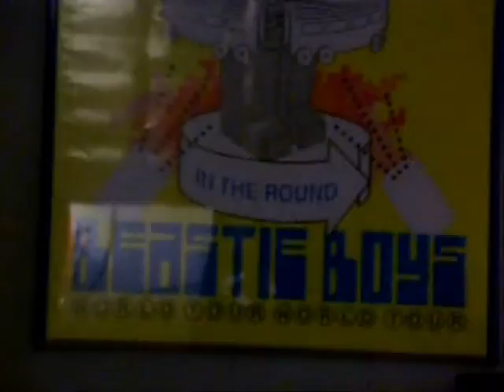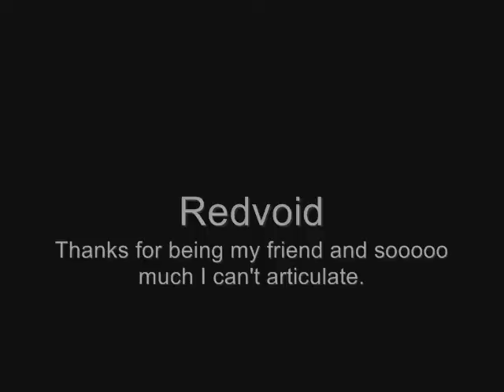Nerdcore News 05/24/07 - Funky49 (Part 4!)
The final part - Funky49 answers our questions.

Bid on this MP3 player to send Zealous 1 to Florida - bid more and have enough to send him back to California, too!

Links!

More later on, including more news on old friend Oddioblender!